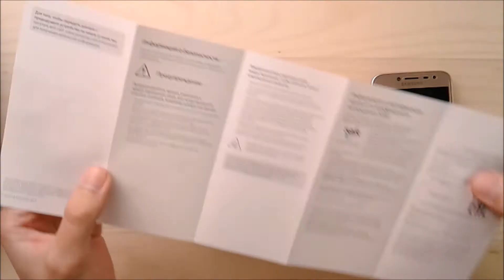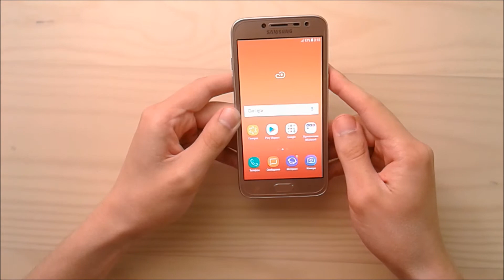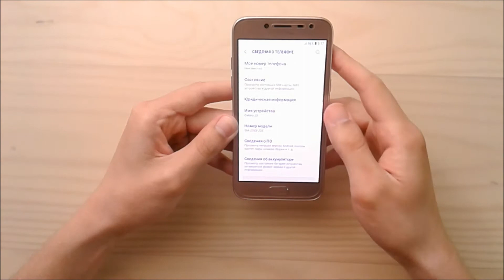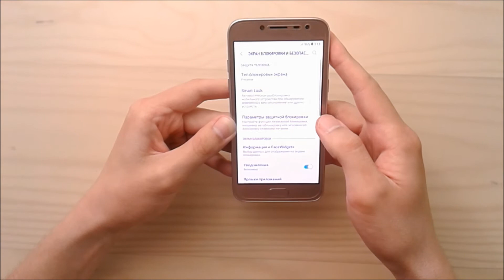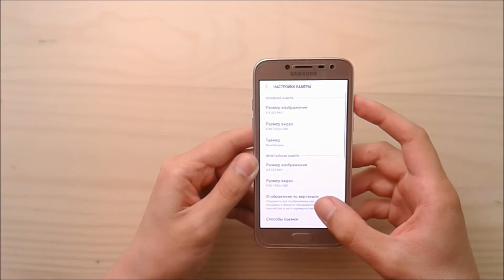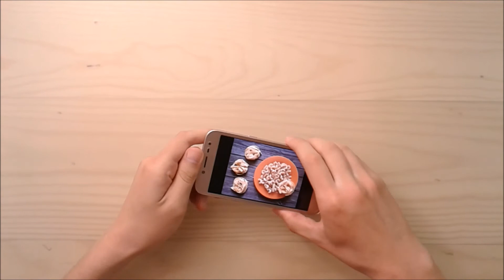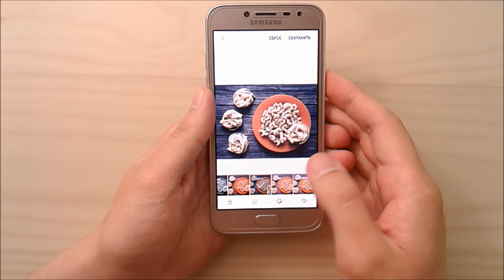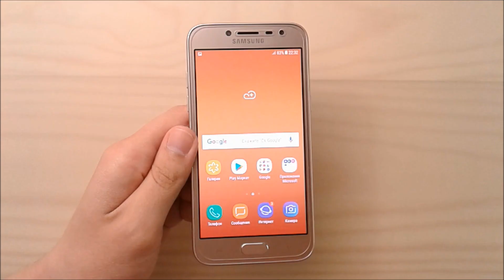Обзор смартфона Samsung galaxy j2 2018 в золотом корпусе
На видео показан обзор смартфона Samsung galaxy j2 2018, показан пробный снимок с камеры этого телефона с большим увеличением.